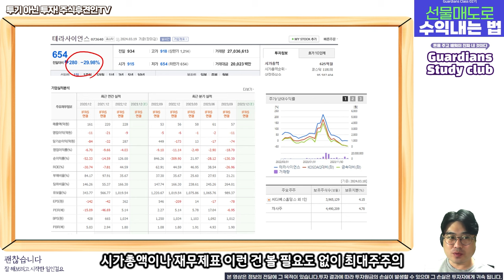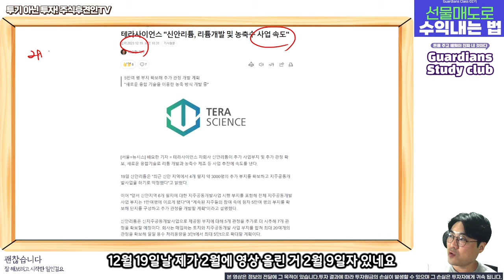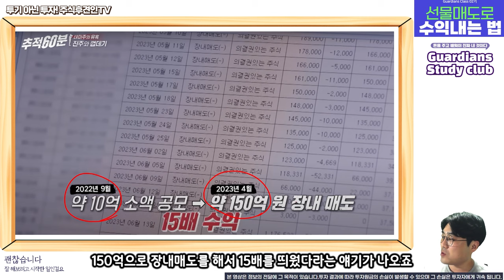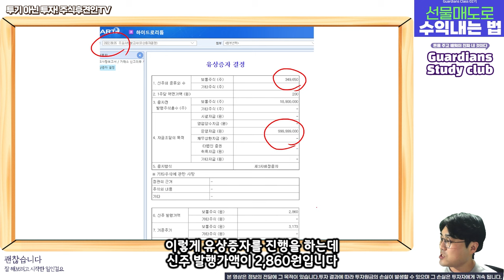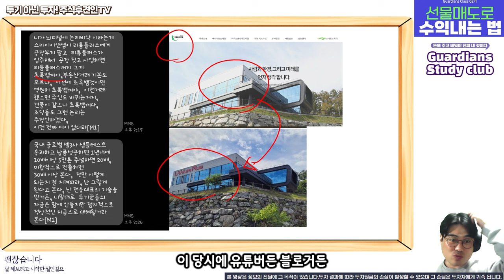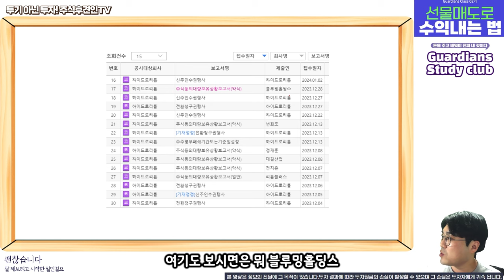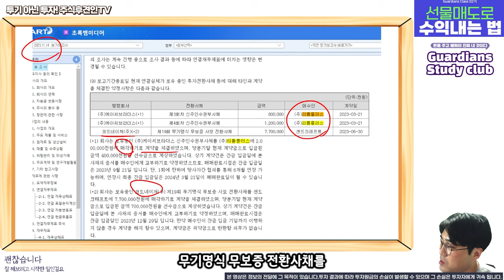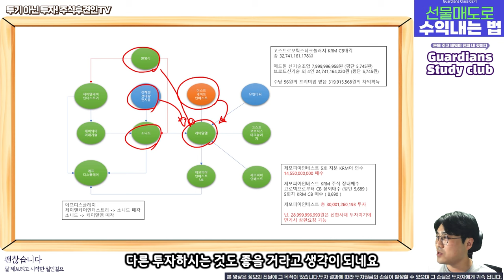초록뱀 그룹과 지분 관계가 있었던 상장 기업들. 상당히 위험하다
장사의신유니버스, 자청유니버스에 연관되어 있는 상장회사들
그 기업들에 공통적으로 등장하는 초록뱀의 지분관계

초록뱀과 깊은 관계를 맺고 있는 인물들이 등장했던 회사들은
상당히 많은 숫자가 1,000원 미만의 동전주로 가고 있습니다

투자에 유의 하심이 좋을 듯 합니다.

영상의 내용은 불법적인 부분은 전혀 없습니다.
회사에 투자하고 차익을 보는 것은 합법적입니다.

미리 사전에 대비하는 것만이 투자 손실을 줄이는 방법입니다

2024년 유안타증권X주식후견인 제휴컨텐츠 오픈기념 이벤트
이벤트기간 : 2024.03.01 ~ 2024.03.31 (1개월)
대상고객 : 위탁 최초 신규 고객 또는 1년 이내 당사 위탁 계좌 개설 이력이 없는 고객 중
위탁계좌 개설 후 개설된 계좌에서 주식거래 고객 (거래금액에 따라 중복지급 가능)

*1년 이내 위탁(주식)계좌 개설 이력이 없고, 주식거래가 없던 모든 고객
*투자전 설명청취 및 상품설명서 필독 *이 금융상품은 예금자보호법에 따라 보호되지 않습니다.
*자산가격 변동 등에 따른 원금손실(0~100%) 발생가능 및 투자자귀속
*유안타증권 준법감시인 심사필 제 24-082호(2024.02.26~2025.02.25)